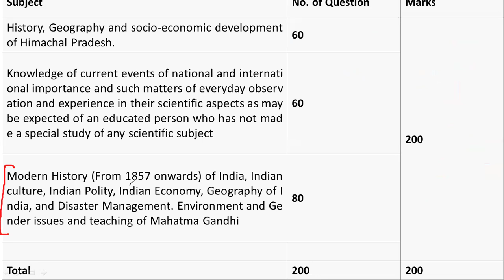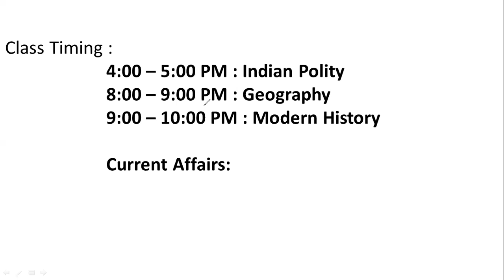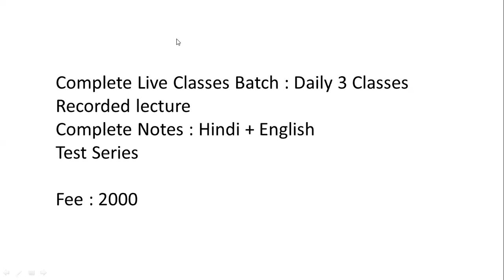HP Allied Services Online Course Start | HPPSC Allied Course Join Today | HP Achievers | Allied Exam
Online Classes Start Join Today and Complete Yours Goverment Job Dreams.